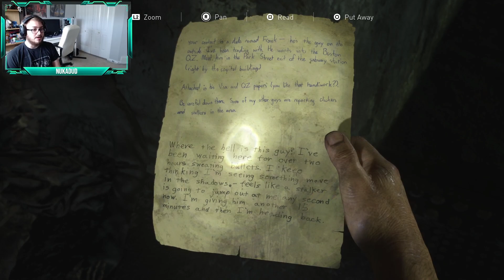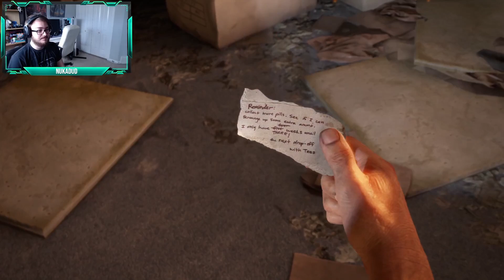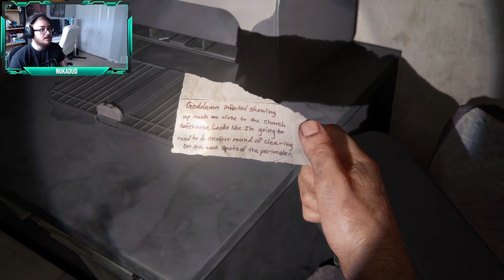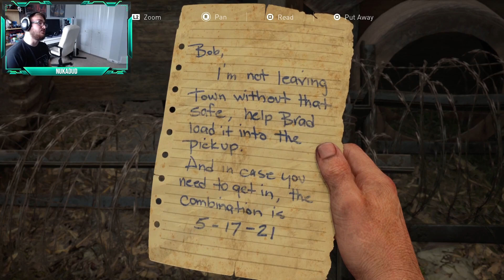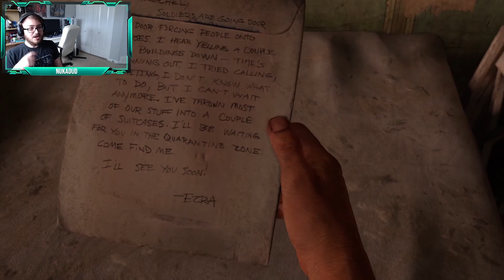NukaDud Plays The Last of Us Part 1 | Part 4 | Complications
On the final stretch to the capitol building, complications arise for Joel, Tess, and Ellie...